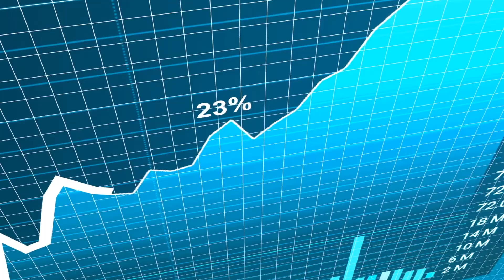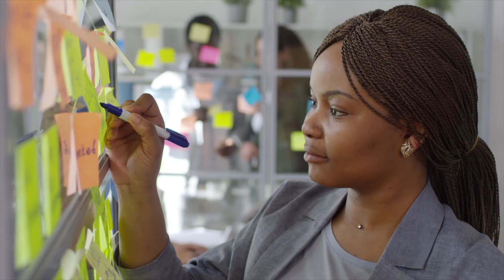Art of the Pivot: When to Switch Up Your Career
What if you could get the job of your dreams? The one that's right for you, the one that pays more than enough to cover your bills and keep food on the table.

The one that lets you meet people who love what they do and are happy to wake up every morning to go do it.

Well, what if we told you that all it takes is a little bit of courage? And a lot of dedication?

That's where The Art of the Pivot comes in! In this video, I'm going to talk about how to decide when it's time to pivot your career. There are a lot of factors that go into making this decision, but the first step is figuring out what you want and what you need.

Once you know what you want and what you need, then it's time to figure out if the industry you're in can provide those things for you. If not, then it might be time for a pivot—but before you go jumping into a new industry, make sure that there's actually a place for you there!

👸🏽ABOUT ME👇🏽

Hi, I'm Dr. Simone Ellis. Entrepreneur and Dentist for over 13 years. During the course of my business, I found out how many business owners were either tired, burnt out, or lacking the motivation to guide their business.  Through my own passion and pursuit to learn how to motivate and inspire others, I decided to help others make changes in their lives as entrepreneurs. If I can help anyone achieve their dreams much sooner and support others with tips and tricks I’ve learned along the way, I feel like I am walking toward my purpose.

🔗LINKS👇🏽

Smile Design Studios, Family & Cosmetic Dentistry